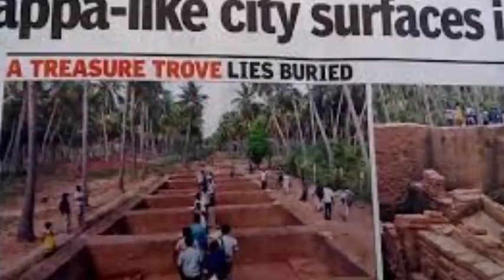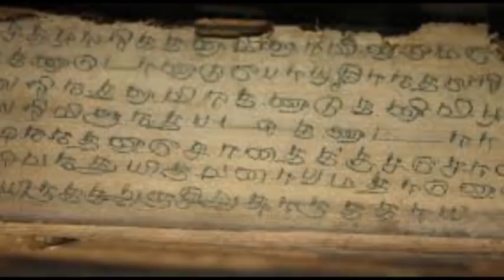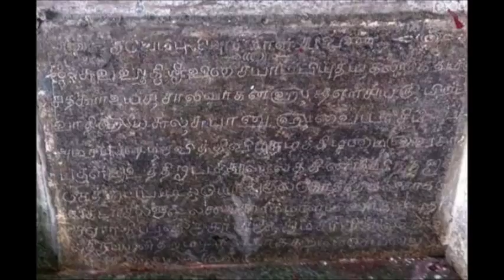குமரிக்கண்டம் - Kumari Kandam - Part 2 | SundayDisturbers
Kumari Kandam (Tamil: குமரிக்கண்டம்) refers to a mythical lost continent with an ancient Tamil civilization, located south of present-day India, in the Indian Ocean. Alternative name and spellings include Kumarikkantam and Kumari Nadu.

In the 19th century, a section of the European and American scholars speculated the existence of a submerged continent called Lemuria, to explain geological and other similarities between Africa, Australia, India and Madagascar. A section of Tamil revivalists adapted this theory, connecting it to the Pandyan legends of lands lost to the ocean, as described in ancient Tamil and Sanskrit literature. According to these writers, an ancient Tamil civilization existed on Lemuria, before it was lost to the sea in a catastrophe. In the 20th century, the Tamil writers started using the name "Kumari Kandam" to describe this submerged continent. Although the Lemuria theory was later rendered obsolete by the continental drift (plate tectonics) theory, the concept remained popular among the Tamil revivalists of the 20th century. According to them, Kumari Kandam was the place where the first two Tamil literary academies (sangams) were organized during the Pandyan reign. They claimed Kumari Kandam as the cradle of civilization to prove the antiquity of Tamil language and culture.